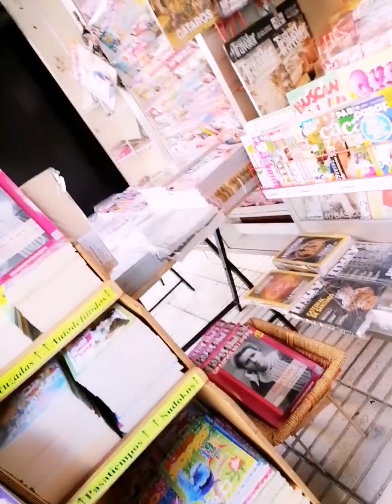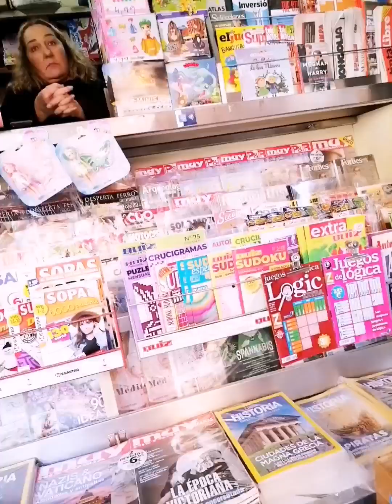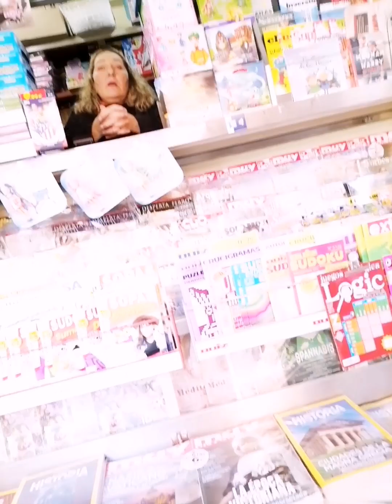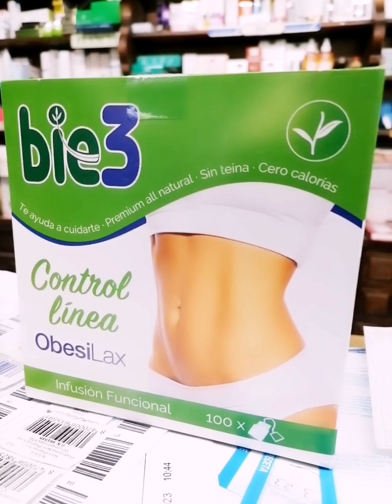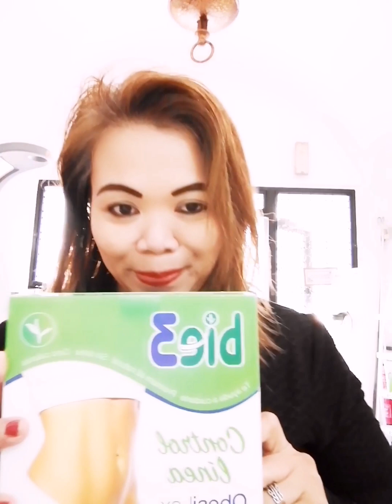Bibili lang ako nang karne pero Kong saan saan ako nasasabit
Sadly hearing Ana's story